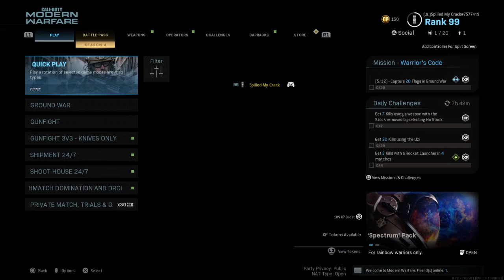Call of Duty®: Modern Warfare®_20200729182407